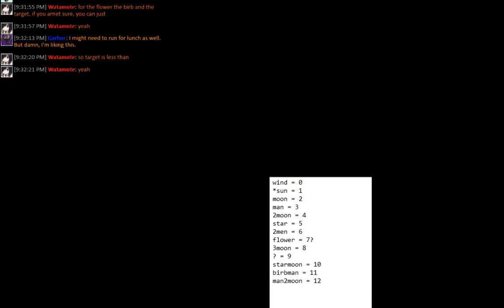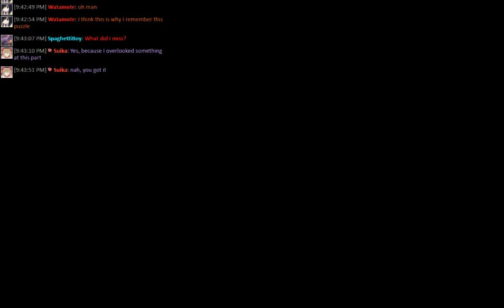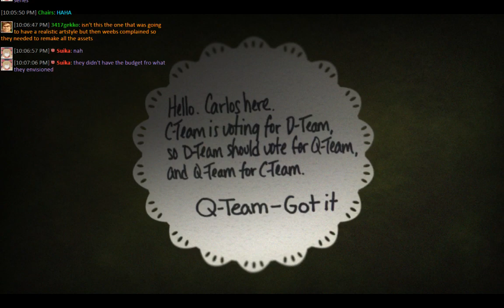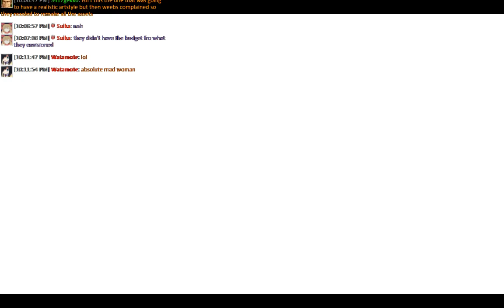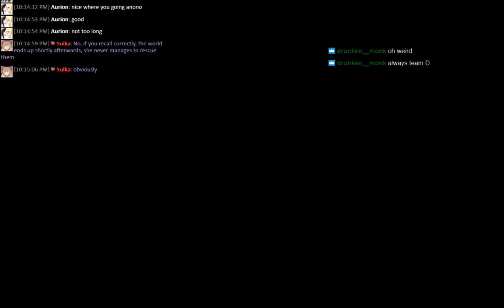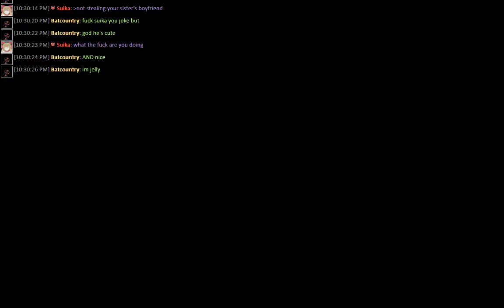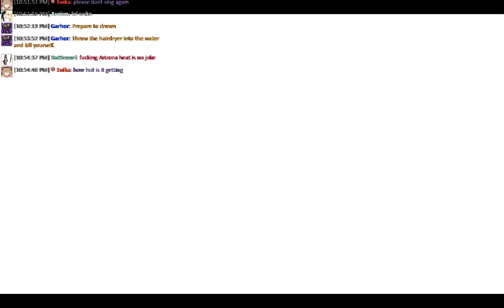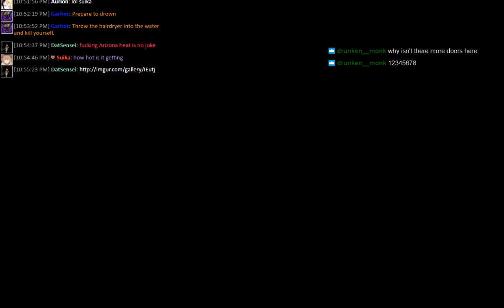Zero Time Dilemma - Part 6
Sixth part of my streaming of Zero Time Dilemma - the game where you use advanced alien technology from 1980!